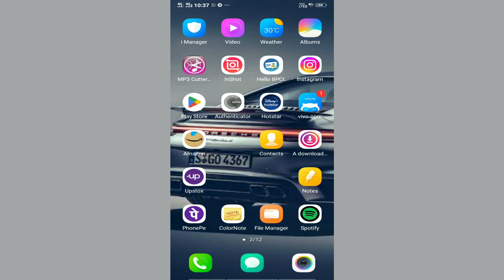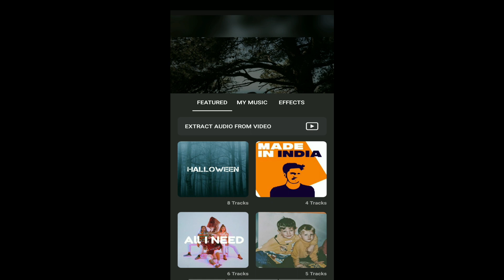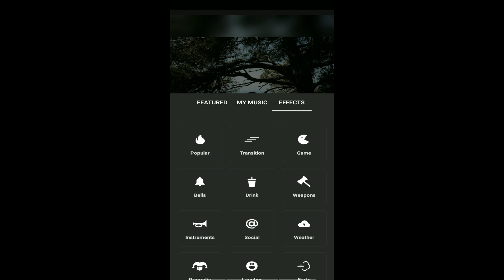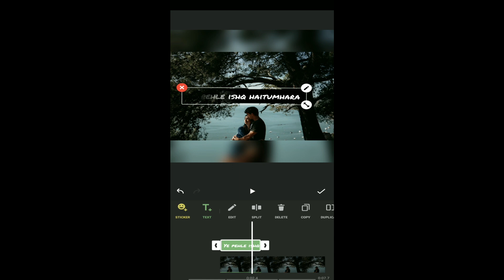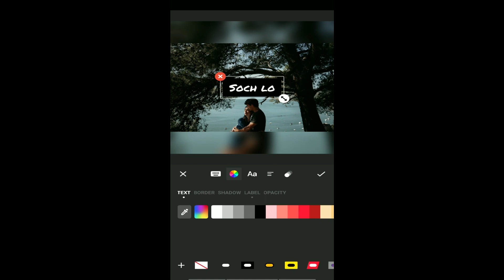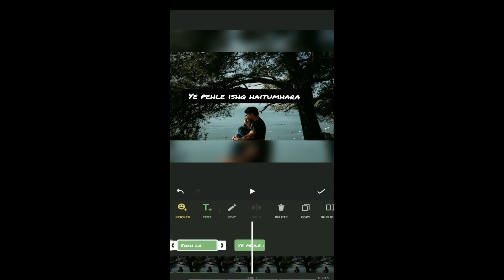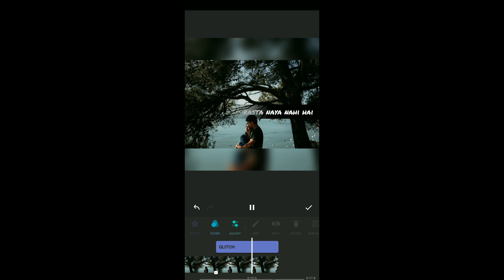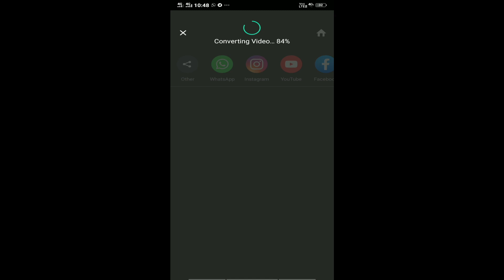इंस्टाग्राम वीडियो कैसे एडिट करें app besteditor instagram howto instagramvideoediting app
Instagram video kaise edit kare instagram howto instagram video edits instagram video editing app

hello friends, is video me ham instagram video banane ki app ke bare me janenge. app ka interface simple hai aur bahut acche se video edit ho jati hai. mai isey use karta hu apni har video me

instagrame vido kaise banaye,